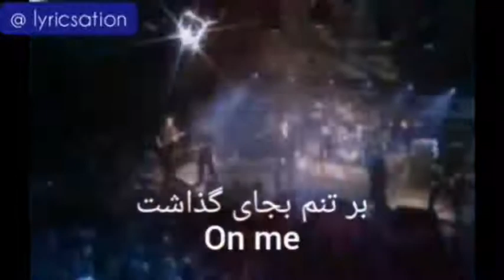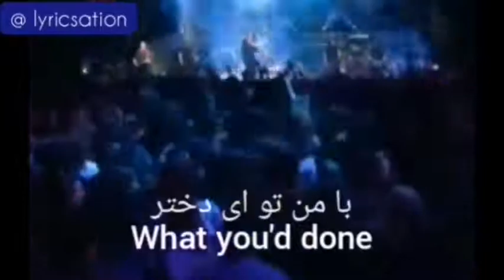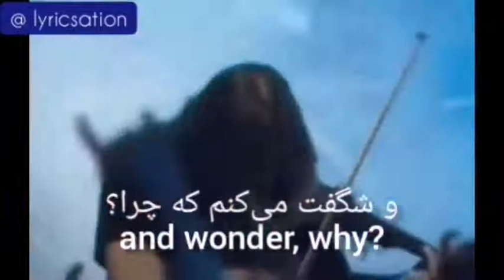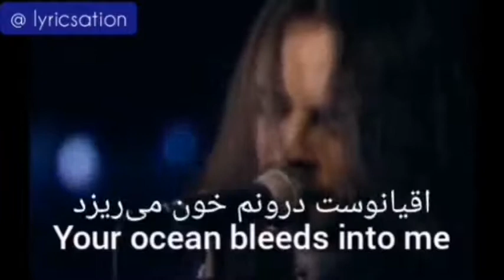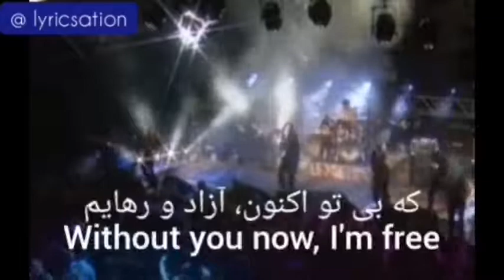My Dying Bride - A Sea to Suffer In (+English & Persian lyrics)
A Sea to Suffer In (Dynamo Festival live '95)
Album: The Angel & The Dark River 1995
The lyrics and their translations: